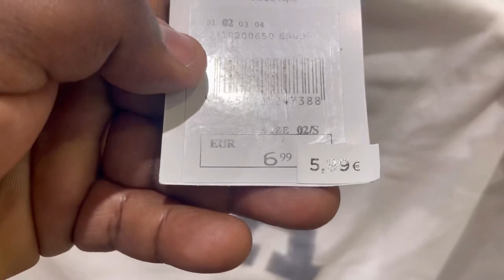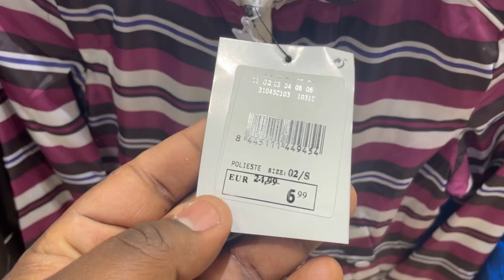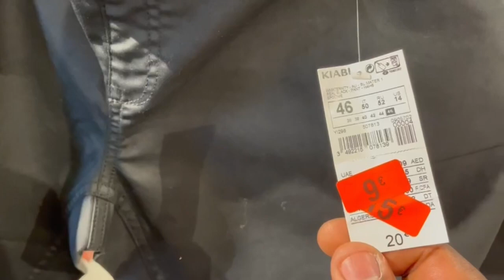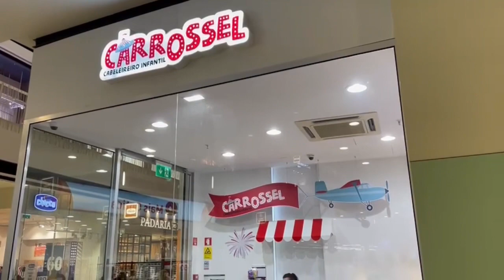Saldão em Portugal 🇵🇹